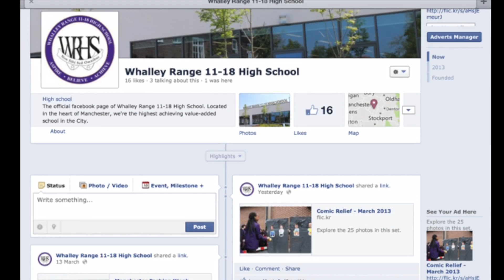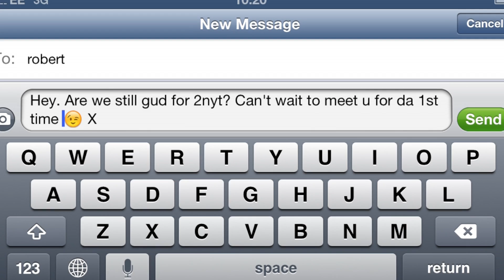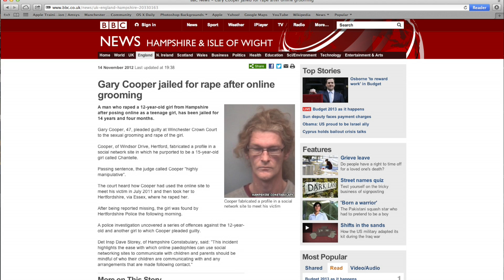BBC School Report 2013 - E-Safety in School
Here's our video news report looking at e-safety and the dangers that the internet can pose to young people. Students embraced the role of a BBC journalist and created this, an audio podcast and some written reports on the topic.